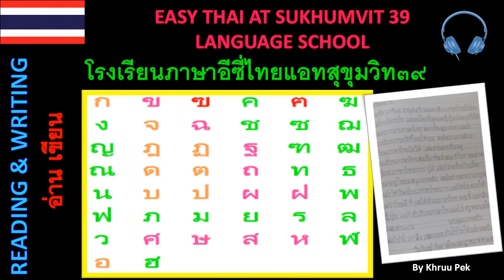Special Rules : How to use double รร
How to use double รร
When double -รร are following the first consonant, it will become –ัน (-an) sound.
 -รร   は   –ัน  と読む

กรรไกร            gaan-grai             Scissors
ไม้บรรทัด         máibaanthát       Ruler
รถบรรทุก         rótbaanthúk        truck
บรรยาย            banyaai                describe
บรรยากาศ       banyaagàat         describe
ภรรยา               phanyaa              describe

Created by Khruu Noi at Easy Thai Language School, It aims to help all students of Easy Thai School and people who are interested in Thai Language.The sounds of all videos are from Easy Thai School’s teachers.